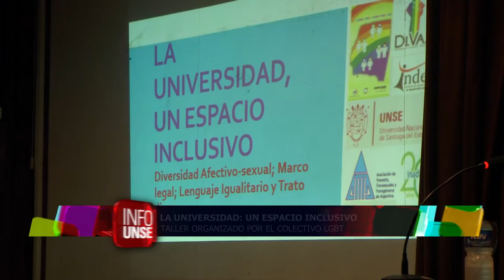INFOUNSE 03 07 2015